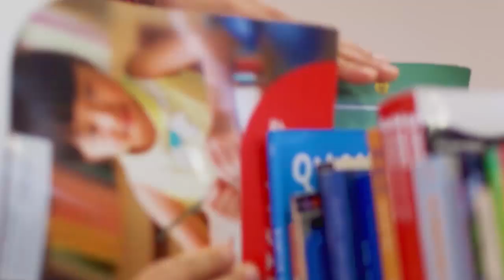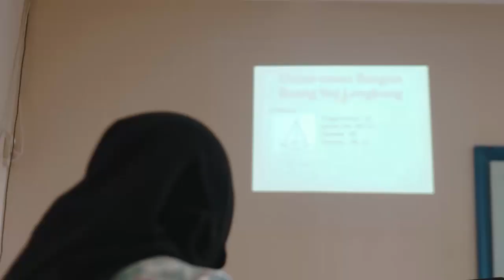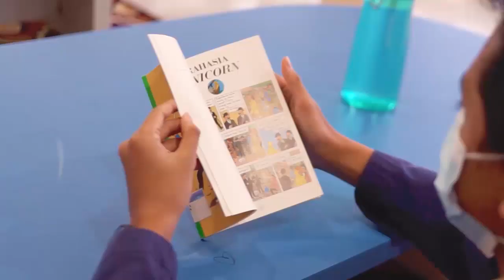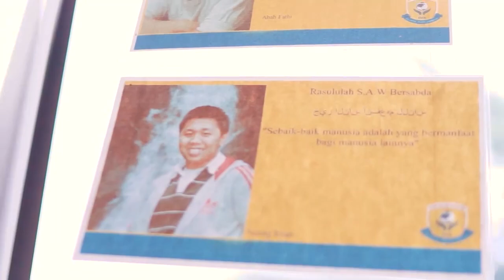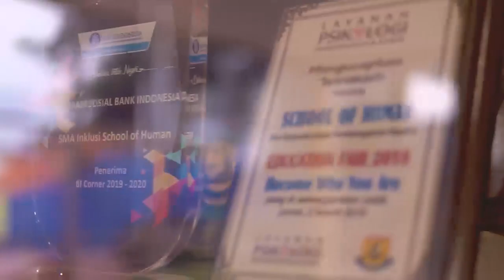VIDEO TOUR SCHOOL OF HUMAN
BUKA PENDAFTARAN SISWA - SISWI BARU

SMP-SMA SCHOOL OF HUMAN
Discovering Multiple Intelligences

Info Pendaftaran, silahkan hubungi kami :
Kak Hilda : 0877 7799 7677 atau klik
Kak Lita : 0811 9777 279 atau klik

IG : School of Human Official
FB : School of Human Community

Jln. Mendut No.126, Jatisampurna, Kranggan - Bekasi